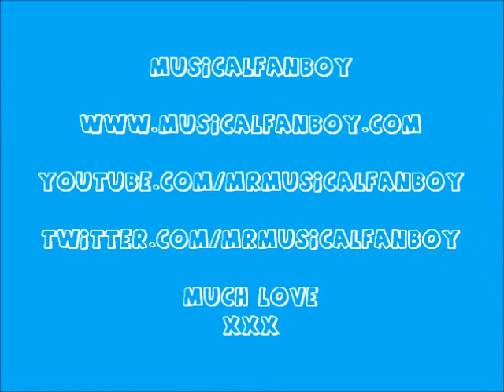King Herod's Song (performed by MusicalFanBoy)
My performance of King Herod's Song from Jesus Christ Superstar!

Here's an attempt at my first music video! As such, there are quite a few errors, but I won't point them out here! Most of it took about a day (voice recording, sound, costume, make-up, filming) and then post-production (sound editing and video editing) took a few hours, so it was all done pretty quickly. If I do another, I'll have to plan more carefully! I also did this with a crew of just 1 (that being myself) and wasn't wearing my glasses (so couldn't see very well!) which added to the challenge a bit!
If I have time, I might have a go at re-doing this one, but I think it's all right for now!